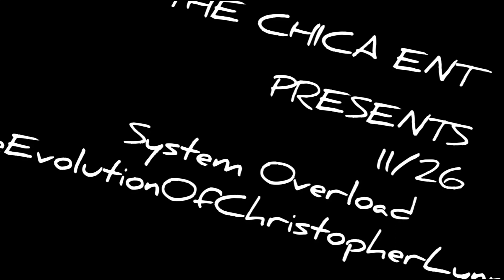System Overload Snippet By 11/26 #5177037101